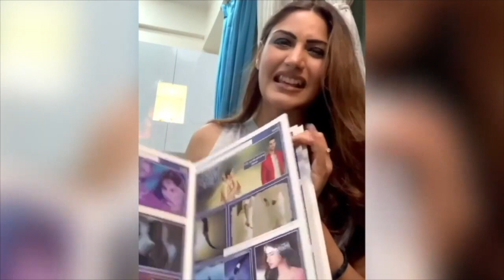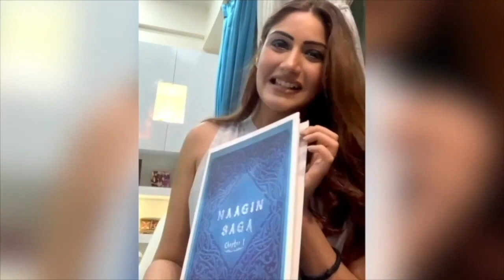Naagin 5 Off Screen Masti || Surbhi Chandna, Dheeraj || FUNNY Video || India News